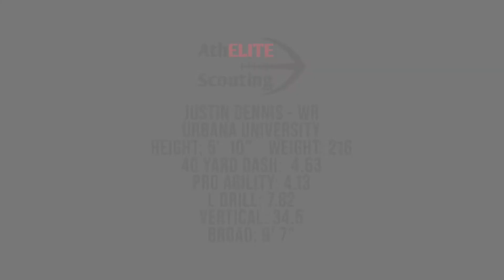Justin Dennis WR AthELITE Pro Day 2020